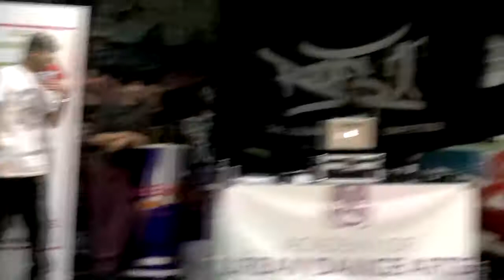Roots Mid-West Germany Pre-Selection Popping Finals 2012